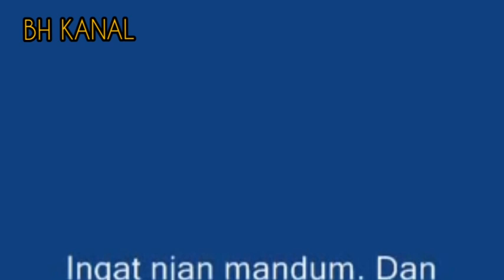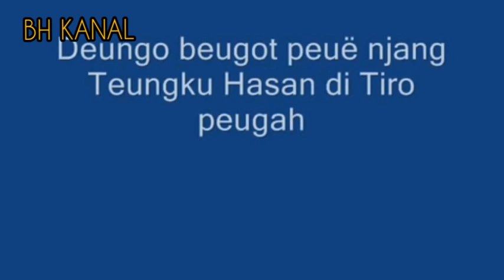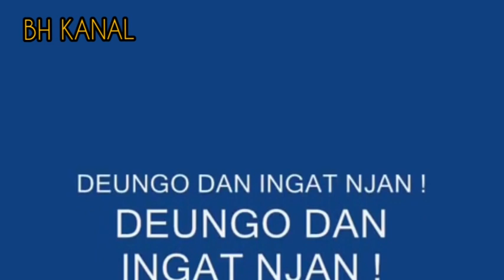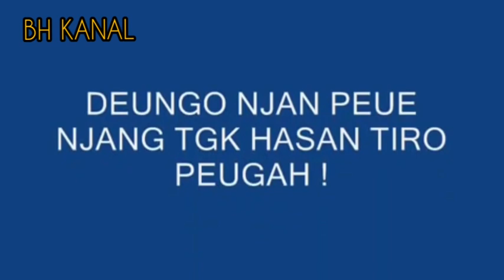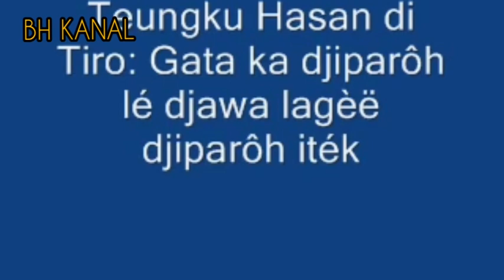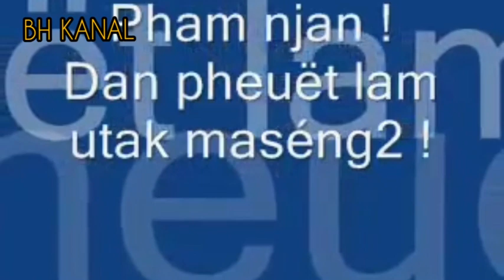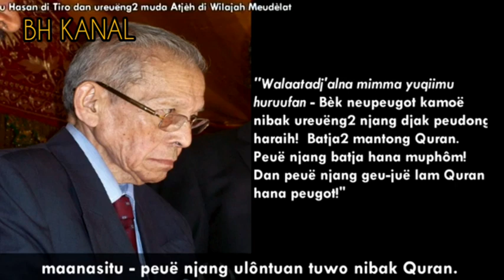PIDATO PIDATO TEUNGKU HASAN MUHAMMAD DI TIRO....GETANJOE ATJEH GADOEH MERDEKA KOEN HANA BEUDEE..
Pidato Pidato Tgk Hasan Muhammad di Tiro: Pakiban geutanjoe Atjeh takeumeung Hudeeb, Pakoen hana soepeugoet AM Joeh Gohlom Lon, Pham beugoet seujarah Atjeh,